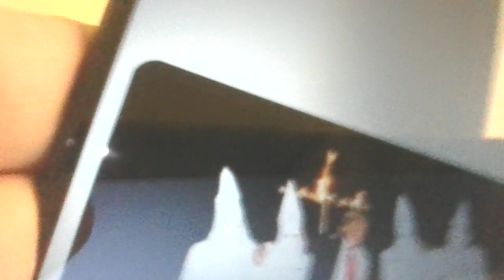WIN 20240305 02 21 43 Pro